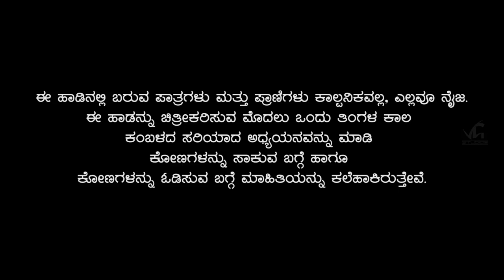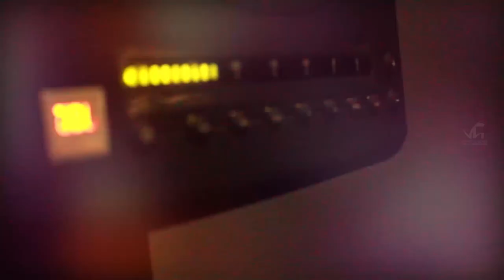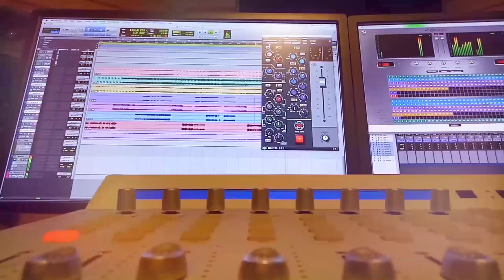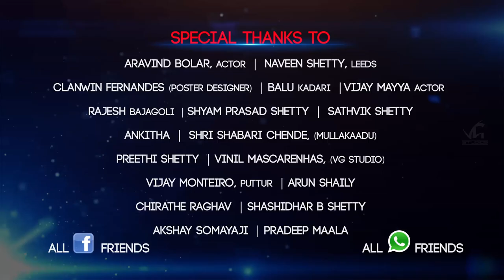KAMBALA NANA DUMBULA | Tulu - Kannada Video Song | Gurukiran | Naveen D Padil | Saanvi Shetty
Kambala King’s Productions
Direction- Akshith Shetty
Lyrics- Arjun Lewis
Editor- GP (VG Studios Puttur)
Singers - Guru kiran , Naveen d padil , Saanvi shetty